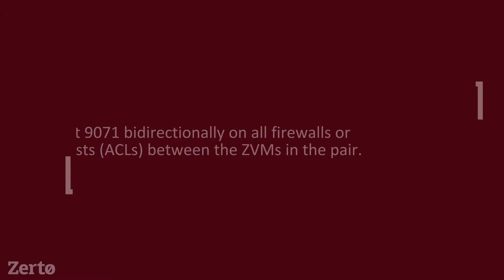Zerto Quick Bits: Architectural Changes in 8.0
The purpose of this "quick bit" video is to inform our customers of key changes in the Zerto 8.0 configuration prior to the install/upgrade, so they have a smooth experience.